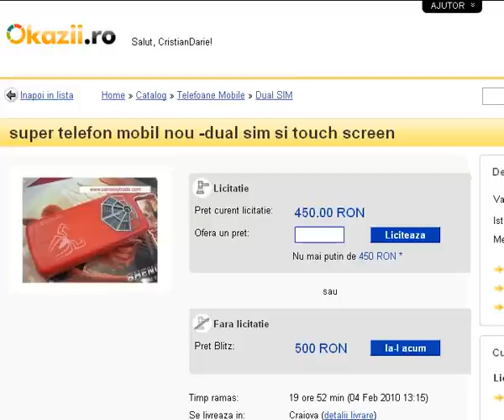Cumpararea pe Okazii.ro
Plaseaza comanda, confirma datele si metoda de livrare si ia contact cu vanzatorul pentru a intra in posesia produsului.